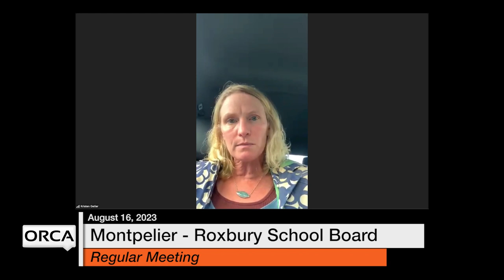Montpelier-Roxbury School Board - August 16, 2023 [MRSB]